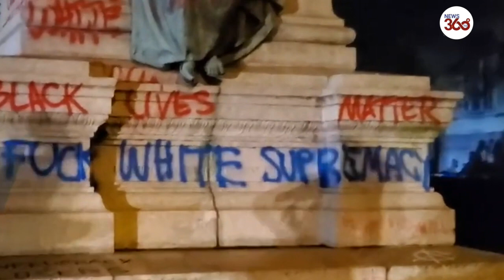Protesters topple Confederate general statue in Washington DC and set it on fire - News 360 Tv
Protesters in Washington DC climbed up a bronze statue of Brig Gen Albert Pike and brought it down with ropes before setting it alight on Friday 19 June, the US holiday commemorating the end of slavery and known as Juneteenth.
Demonstrators took about an hour to fell the 3-metre (10ft) statue, as Juneteenth celebrations and anti-racist protests took place across the US. The police surrounded the area but did not appear to intervene
Thousands celebrate Juneteenth with anti-racism marches across US
Is this the end for colonial-era statues? – video
अमेरिका में मूर्तियां क्यों गिराई जा रही है?
वो मूर्तियां जो दशकों से अपनी जगह पर खड़ीं थीं, वे अब ब्लैक लाइव्स मैटर आंदोलन के तहत नीचे उतारी जा रही हैं. इससे एक नयी बहस खड़ी हुई है कि ये मूर्तियां हमारे इतिहास को समझने की प्रक्रिया में क्या भूमिका अदा करती हैं. 17वीं शताब्दी के दास व्यापारी एडवर्ड कॉल्सटन की मूर्ति को ब्रिसॉल हार्बर में गिरा दिया गया था.
इसके साथ ही क्रिस्टोफ़र कोलंबस जैसी शख्सियतों और अमरीकी गृह युद्ध में दास प्रथा के समर्थन में लड़ने वाले सैनिकों की मूर्तियों को भी हटा दिया गया है या प्रदर्शनकारियों की ओर से नुक़सान पहुंचाया गया है. कई लोगों के लिए, ये घटनाएं उनके इतिहास को पाने की लड़ाई है.